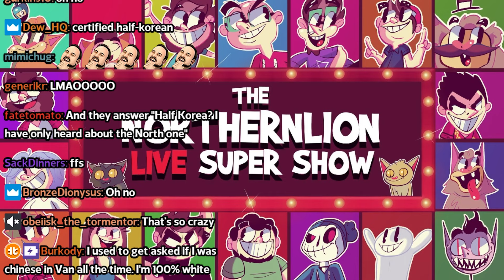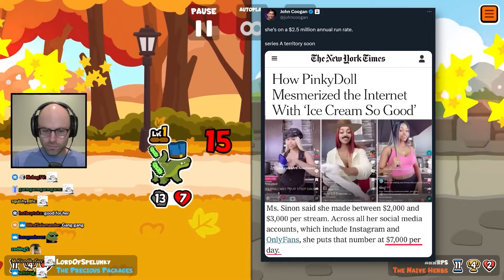Northernlion and k8 experience some 𝘢𝘸𝘬𝘸𝘢𝘳𝘥 encounters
remember always default to korean and they'll take it as a compliment or you'll be right